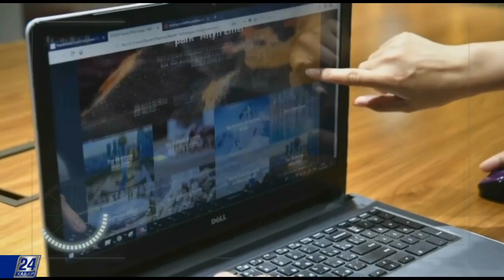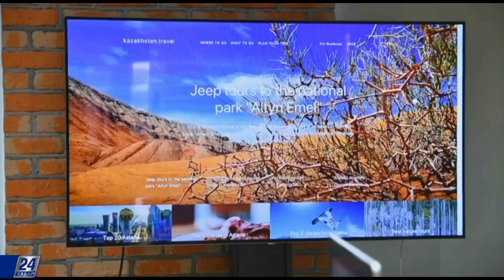Туризмді цифрландыру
Жаңа технологиялар туристік салаға да бет бұрды. Қонақүйлерді, демалатын орынды және туризмге байланысты көптеген қызмет түрін цифрландыру мүмкін бе? Цифрлық технологиялар туристік саланы қалай өзгертеді? Толығырақ бүгінгі шығарылымда.